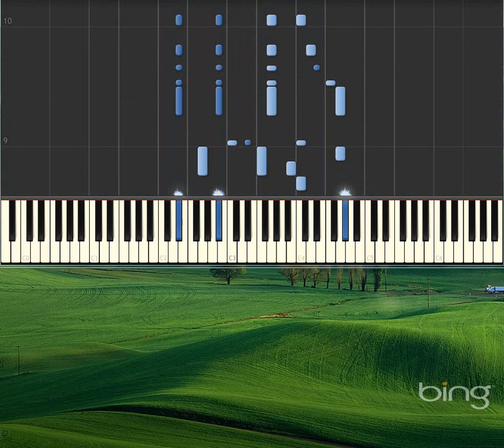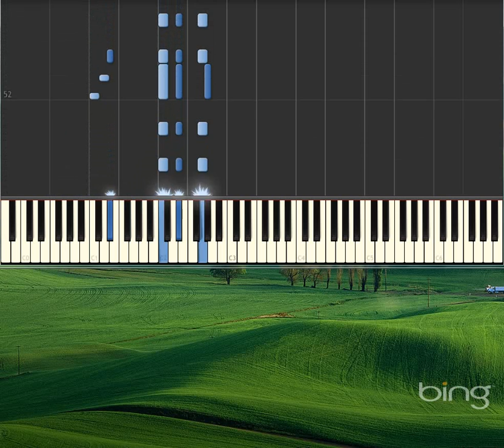Study No 4, Les Boh‚miens, opus 109 [Piano tutorial by Synthesia]